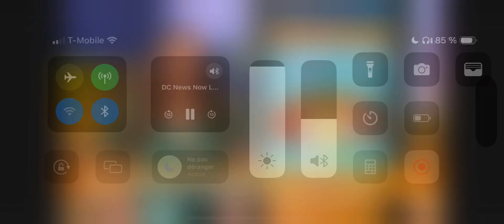Roz White and William Knowles of Lady Day at Emerson's Bar and Grill on DC News Now Living Local DMV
Lady Day at Emerson's Bar and Grill runs September 5 - October 6